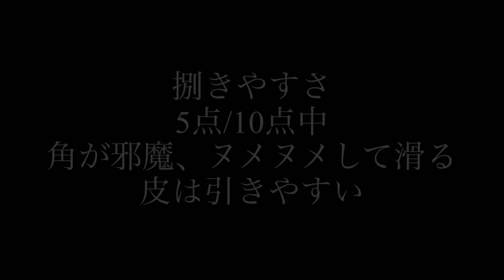【ミシマオコゼ】何しても美味いオススメの魚 -stargazer-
なんか辺な魚売ってる！
通い詰めている市場で初めて見かけた魚です。風貌はさておき、おさとても美味しくいただける魚で、かつ安価！見かけたら食べてみてください。